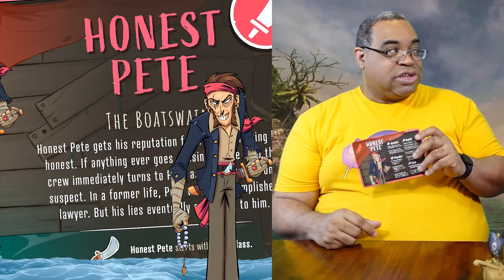OFPG - We're Sinking! Preview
This is truly a Pirate's dilemma...

Starla and Mik preview We're Sinking, a nautical secret action-taking survival game by Ludamus Games! Players take on the roles of pirates on a ship being attacked, and the captain "mysteriously" vanished with a lifeboat! The remaining crew must work together to repair the ship and defeat one of the threats that's attacking it, attempting to keep the ship from sinking! In the end, though, there's only one winner; either you save the ship, or save yourself!

"Alexander Nakarada - Seven Seas" is under a Creative Commons (CC-BY 3.0) license
Other songs are from the video game series SOULCALIBUR, by Bandai Namco Entertainment, and Destiny 2: Season of Plunder by Bungie.